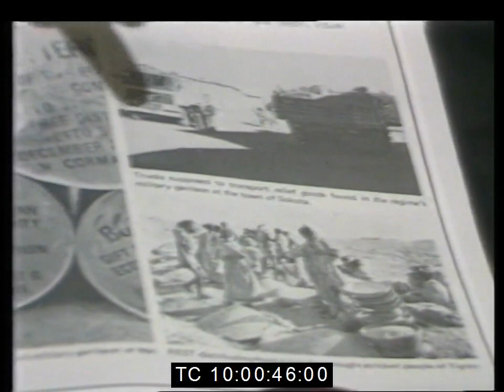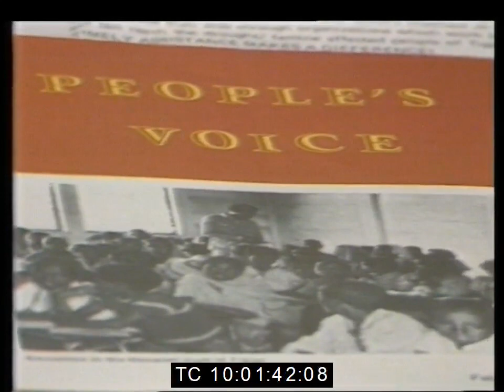TPLF leader claims Ethiopian government using drought relief supplies for military purpose 1983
Tigray People Liberation Front leader (Tewolde Welde Elias) claims Ethiopian government using drought relief supplies for military purpose, April 1983

1. CU Still pictures of drums with butteroil, truck carrying, military supplies. 0.05
 2. SV Tewolde Welde Elias, member of the Central Committee of the Tigray People's Liberation Front speaks. (SOT) (2 SHOTS) 1.37
 3. CU 'Peoples Voice' magazine PULL BACK TO Mr. tewolde answering a question from a reporter. (SOT) 2.34
  TRANSCRIPT:
  TEWOLDE: (SEQ 2) "We are not opposed to relief aid given to the Ethiopian People, but the Ethiopian government uses it for military purposes. This is butteroil which was given by the European Community and we captured it in the military barracks of the Dergue of the Ethiopian government. This truck is also given by the UNICEF and we captured it when it was transporting military supplies to the Ethiopian army. Here the relief society of Tigray which is a humanitarian organisation which is working in the liberated area of Tigray is giving aid to drought victims. Our forces attacked Korem on April 20. It was purely a military operation in order to avert the recruitment of able bodied people by the military government. At present the military government of Addi Ababa is recruiting people from the shelters and already it has recruited about 10,000 people, forcefully recruited about 10,000 people and it is training them in a place called Kembolcha near Dese, which is the capital city of Wollo."
  QUESTION: (SEQ 3) "It's been reported that at the beginning of this week, the Tigray People's Liberation Front kidnapped ten international relief workers. Can you confirm this? And if so, can you tell us, what will happen to them?"
  TEWOLDE: "So fare we are not able to confirm whether our forces have taken these aid workers, but we try to make the maximum effort to keep their well-being. We'll take care of as far as our resources allow us, and they will be released as soon as possible.
 InitialsRdeL/JRS

EUROVISION RECORDING